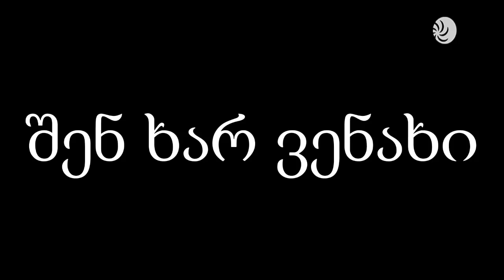რელიგია და გარესამყარო 22.12.16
დეკანოზი იოანე ჩიგოგიძე .
ტელევიზია ახალი საქართველოს პროდუქტი.
ყველა საავტორო უფლება დაცულია ® 2015 წელი.